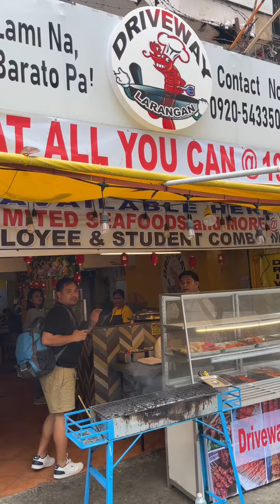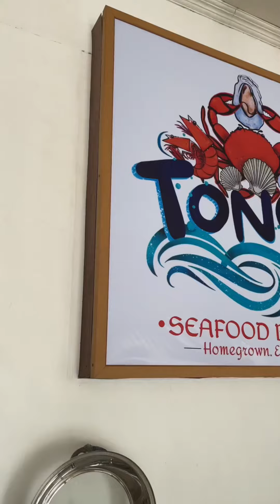TONGS UNLIMITED SEAFOOD SA CEBU